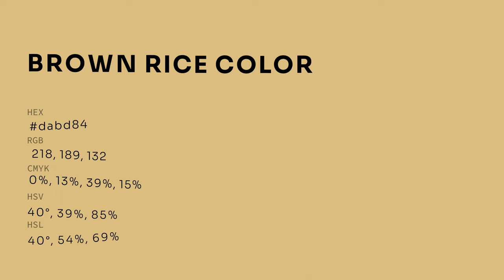Brown Rice color dabd84 hex color - Yellow color - Cool color dabd84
What color is Brown Rice ? dabd84 hex color - Yellow color - Cool color dabd84

Hex dabd84 Color Code is also known as Brown Rice color.

Hex dabd84 Color code in RGB color code model is created after adding 85.49% red color, 74.12% green color and 51.76% blue color.
Hex dabd84 Color code in CMYK color (process color) code model is generated after subtraction of 0% cyan, 13% magenta, 39% yellow and 14% black.